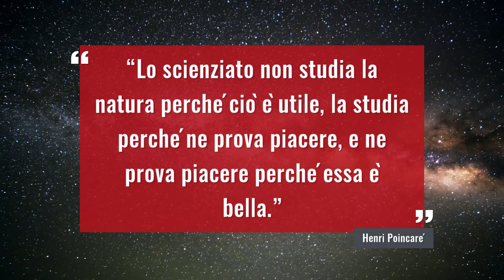Astronomia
Corso di Laurea in Astronomia